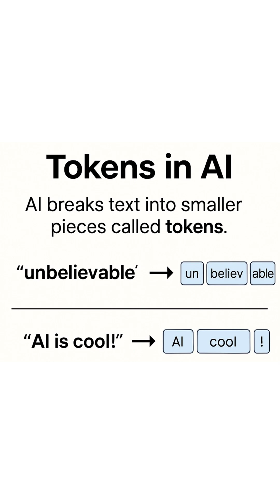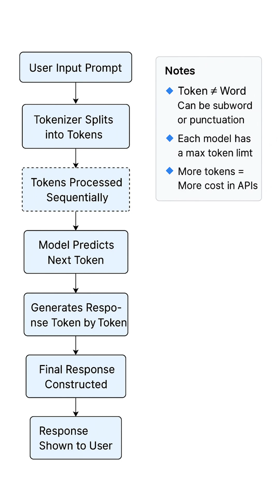Don't make this mistake while using AI tools like ChatGPT — assuming AI reads your words like you do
Most people think AI models like ChatGPT, Gemini, or Claude read your message word by word — but that’s not how it works!

In this quick 2-minute explainer, we uncover the concept of tokens, how your message gets split before processing, why token limits matter, and how this impacts both the cost and the output of your prompts.

Whether you're using ChatGPT, Gemini, Claude, or any other LLM — this is a must-know concept to write better prompts and avoid frustrating mistakes.

🧠 Learn about:
What tokens are
How AI splits and processes your input
Why token length affects your output
The hidden cost behind long prompts

⚠️ Don’t make the mistake of assuming your entire message gets read!